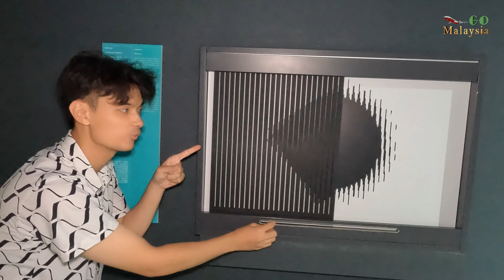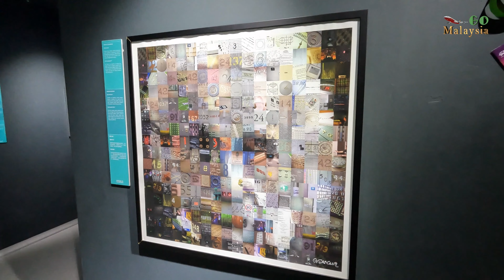Museum of Illusions Kuala Lumpur - 让人捉不着头脑的视觉展览。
自游大马：Museum of Illusions Kuala Lumpur - 让人捉不着头脑的视觉展览。
营业时间：10:00 am - 10:00 pm

视频章节
00:00   开场
00:25   内容1
01:00   内容2
02:20   收场